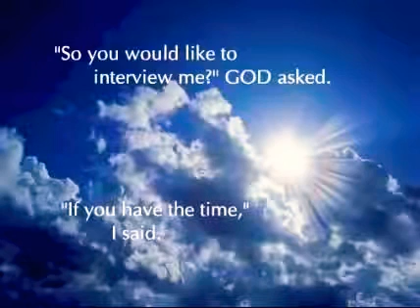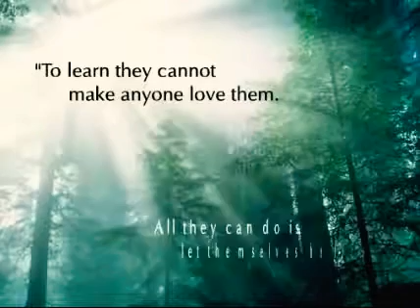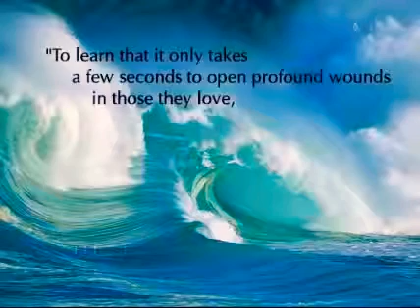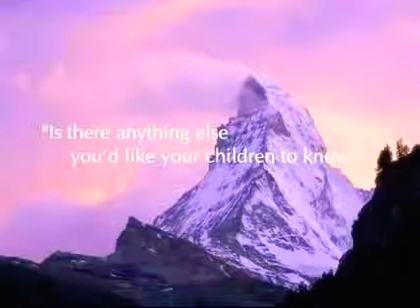The Interview WITH GOD |Must watch